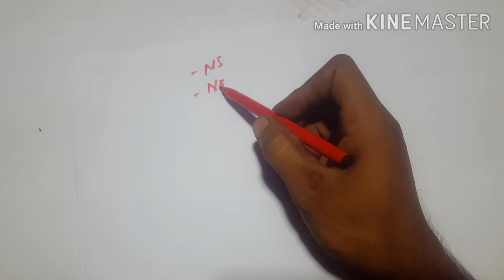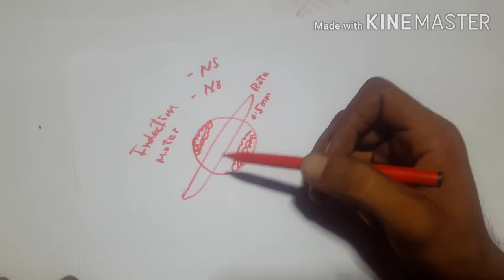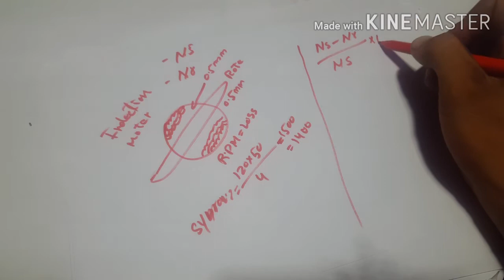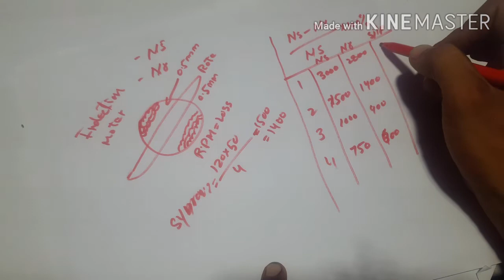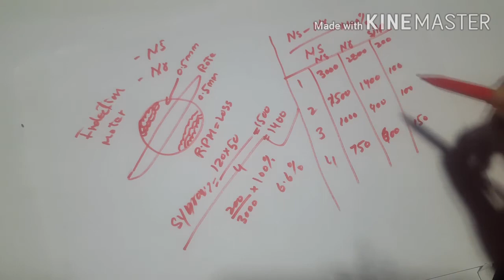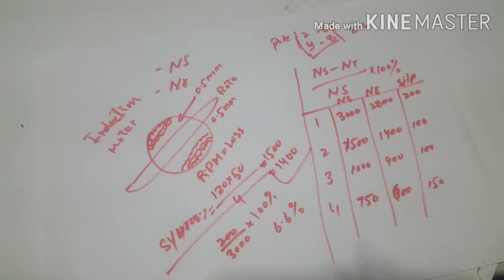Synchronous vs indection moter RPM diffrance urdu/hindi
ham nay synchronous vs indection moter k Rpm me keya farq hota ha Rpm k bary me details di ha.